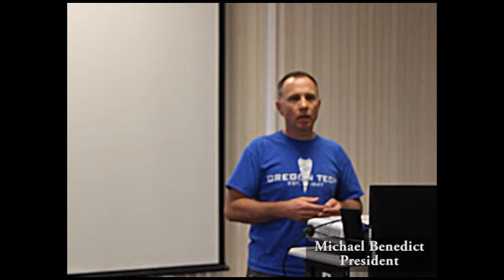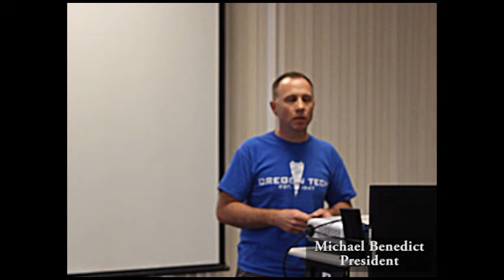2013 ASOIT Elections Michael Benedict for President